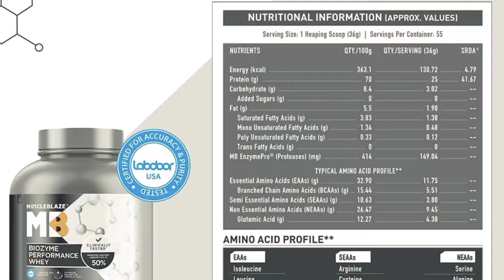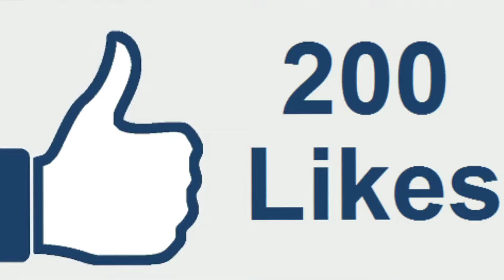MuscleBlaze Biozyme Performance Whey Review and Accuracy Test with MB Pro Check + GIVEAWAY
Muscleblaze biozyme performance whey protein powder review and Accuracy Check with MB Pro Check
Honest review of Muscleblaze performance whey

About : The Mount Muscle is a Fitness Brand, and The Mount Muscle is a YouTube Channel, where you will find Fitness videos in HINDI